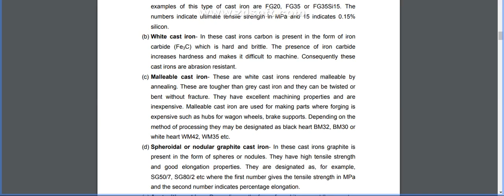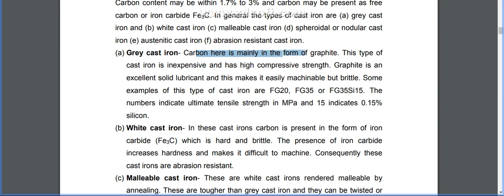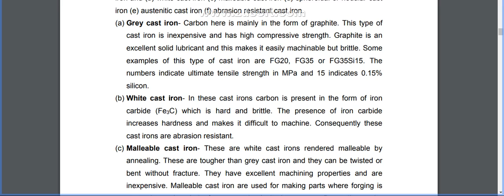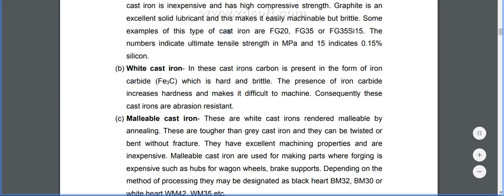cast iron and its types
please buy this book with these link please.
1.Materials Science by S Chand
2.Material Science & Metallurgy for GTU 18 Course (III - Mech. - 3131904)
by Technical Publications
3.MATERIAL SCIENCE AND METALLURGY SEM-III [GTU] by ATUL PRAKASHAN
4.Material Science and Metallurgy by Pearson Education India
5.Material Science by New Age International Private Limited
6.Engineering Materials by S Chand & Company
7.Mechanical Engineering Materials - For Diploma in Mechanical Engineering - As per MSBTE's 'I' Scheme Syllabus - Second Year (SY) Semester 3 (III)
8.Gate in 75 Days-Mechanical Engineering by Cengage Learning India Pvt. Ltd.
9.Mechanical Engineering: Conventional and Objective Types (2018-19 Session)
by S Chand
10.A Text Book on Production Engineering by Made Easy Publications